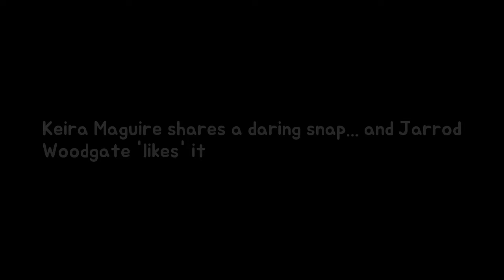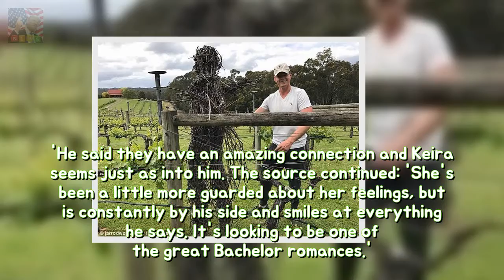Keira Maguire shares a bold snap... and Jarrod Woodgate likes that stability Breaking News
Theyre rumoured to be dating since striking up a romance on Network Tens latest dating show Bachelor in Paradise. And Jarrod Woodgate was doing nothing to quell the rumours after liking a cheeky outfit-of-the-day post shared by reported flame Keira Maguire.
Doting Thandie Newton consists of kiddy Booker at LAX airport She is a proud mom over Breaking News: